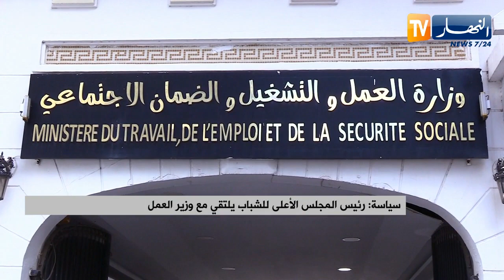رئيس المجلس الأعلى للشباب يلتقي مع وزير العمل